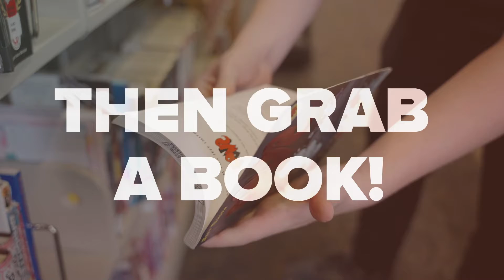Puyallup Library Reopening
The Puyallup Library is reopening and providing limited services starting April 1, 2021. Learn more by going to the Library's